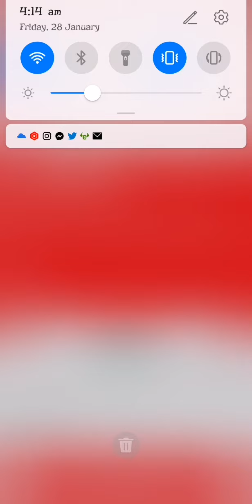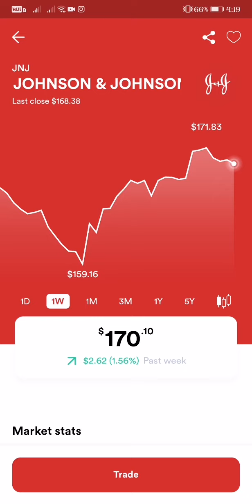JOHNSON & JOHNSON STOCK MARKET LIVE UPDATE AS OF 4:19 AM JANUARY 28, 2022